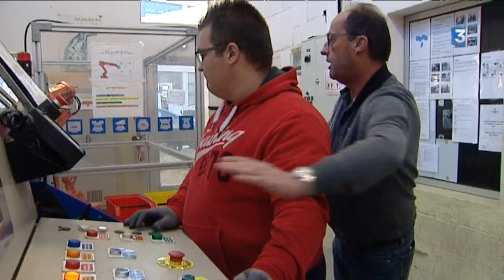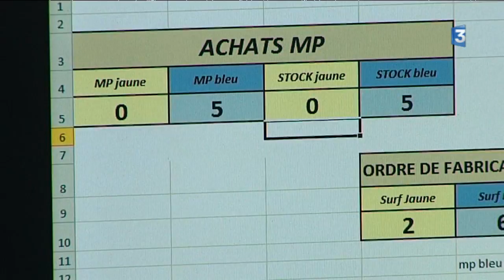Quand l'AFPA du Puy-de-Dôme facilite le retour à l'emploi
En Auvergne-Rhône-Alpes, 14.000 personnes sont formées quotidiennement par l'Agence nationale pour la formation professionnelle des adultes (AFPA). Dans le Puy-de-Dôme, deux sites forment à 70 corps de métiers différents. Souvent, c'est un nouveau départ dans la vie pour ces apprentis.

Intervenants : Claire Hautin, stagiaire AFPA; Dominique Lacouture, formateur en production industrielle – AFPA; Nathalie Pornin, directrice des centres AFPA du Puy-de-Dôme; Sarah Froidure, stagiaire AFPA.

Un reportage de Pascal Franco, René Thévenot, Laurent Bortolazzo et Amélie Després.

Retrouvez-nous sur :
Notre site web